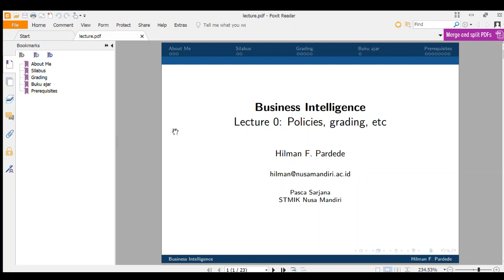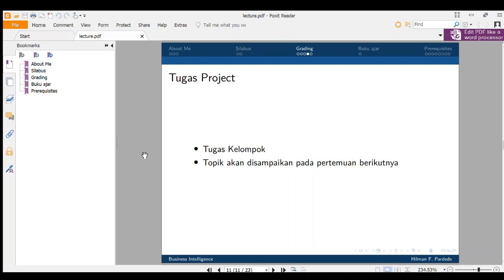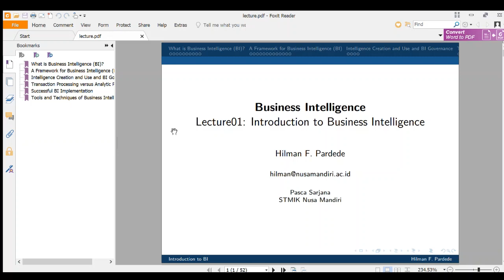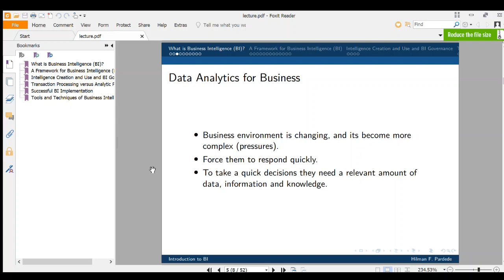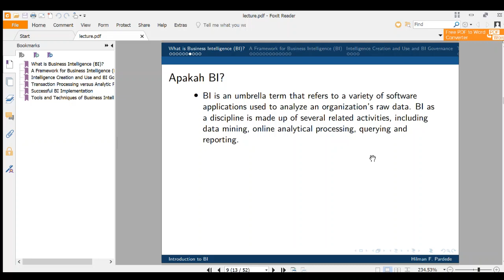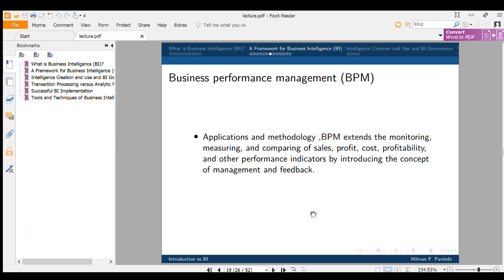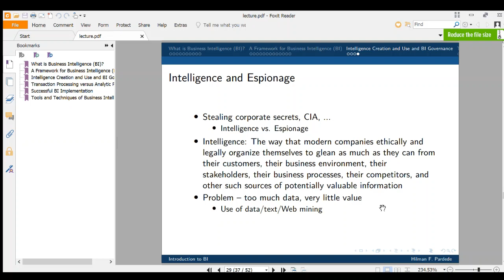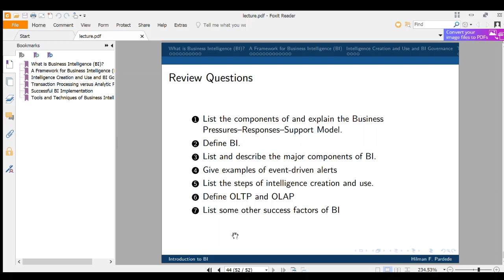Business Intelligence (STMIK Nusa Mandiri) - Pertemuan 1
Pertemuan 1, mata kuliah Business Intelligence, STMIK Nusa Mandiri, Jakarta